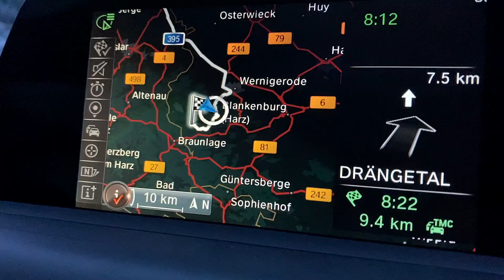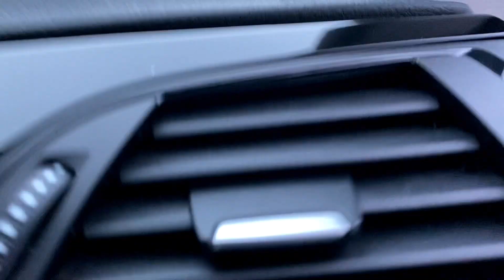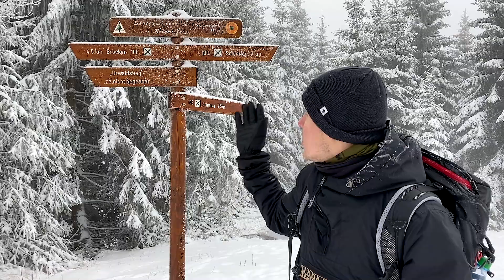Harz im Winter – Wanderung auf den Brocken 🏔❄️⛄️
Raus aus der Koje 🛌, 300km Autofahrt 🚗 von Bremervörde bis in den Harz und auf den höchsten Berg Norddeutschlands 🚶‍♂ wandern: Julian, Jansi und ich haben uns wieder ein Projekt vorgenommen. Und natürlich haben uns auch ein paar Unwägbarkeiten überkommen – vom festgefahrenen Auto bis zum Wetterumbruch. Viel Spaß beim Schauen!

Kamera: iPhone 11Pro und dji Mavic Pro
Schnitt: Final Cut Pro X
Produziert von: Nils Hannes Klotz